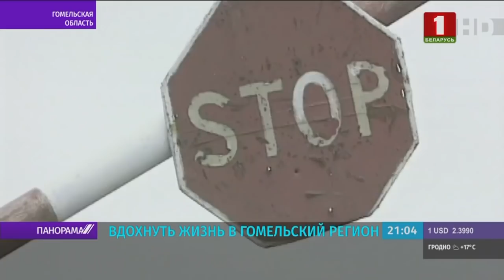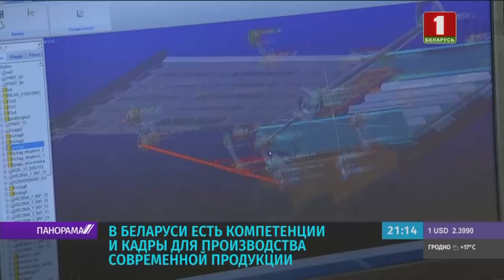Лукашенко: мы поступили правильно и спасли Гомельскую область. Панорама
Возрождение пострадавших чернобыльских территорий, развитие промышленного потенциала и медицины региона. Об этом шла речь в Гомеле. Президент встретился с активом области. Вложено немало усилий, чтобы вдохнуть новую жизнь в многострадальную гомельскую землю. В итоге – не запустили эти территории, наоборот, всячески развивают и поддерживают – не потеряли производства, сохранили компетенции, людей.
Шаг за шагом создают именно комфортные условия для тех, кто живет и трудится в регионе. Подтянули медицину, создали мощнейшую базу европейского уровня.